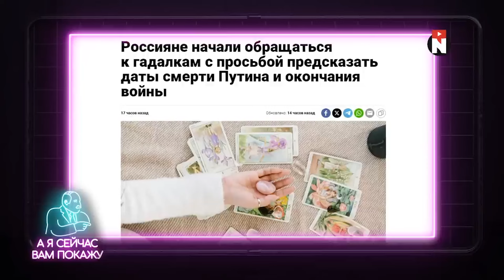ВЗРЫВ в Москве: подорвали топ-офицера армии РФ. Дружки зама Шойгу умерли в один день. Россия горит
RU - В Москве успешно подорвали незаменимого офицера ВЧ спутниковой связи. Двое приближенных зама Шойгу Иванова умерли в один день. Якутия горит, а Ставропольский край тем временем гибнет без воды. Эти и другие темы обсуждает Дмитрий Танкович в новом выпуске программы “А я вам сейчас покажу” на канале @NEXTALive

UA - У Москві успішно підірвали незамінного офіцера ВЧ супутникового зв'язку. Двоє наближених заступника Шойгу Іванова померли в один день. Якутія горить, а Ставропольський край тим часом гине без води. Ці та інші теми обговорює Дмитро Танкович у новому випуску програми “А я вам сейчас покажу” на каналі @NEXTALive